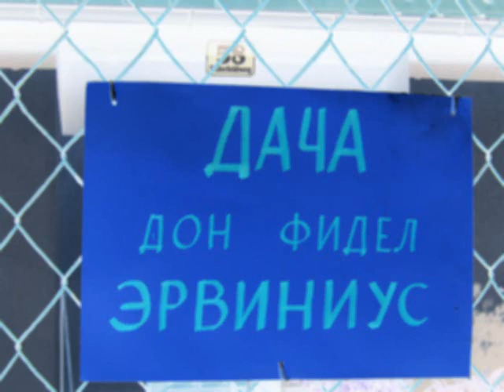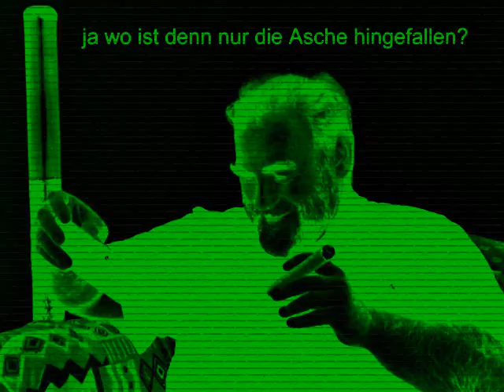Mai - Dezember 2008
Willkommen beim Asperner Zigarrenstammtisches. Mitkämpfer der
"Liga gegen die Kriminalisierung von Zigarrengenießern"

Übrigens um Ihnen und uns die An- und Abfahrt völlig gefahrenfrei zu gestalten haben wir uns entschlossen die U-Bahn U2 bis vor die Haustüre zu verlängern.